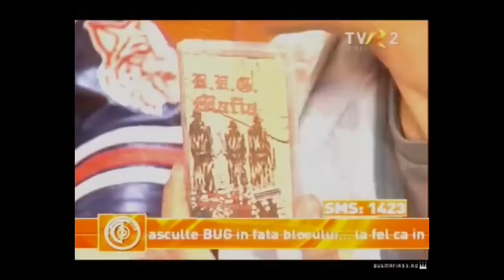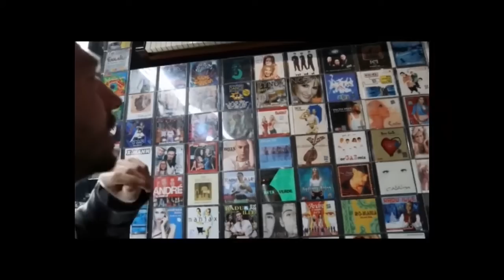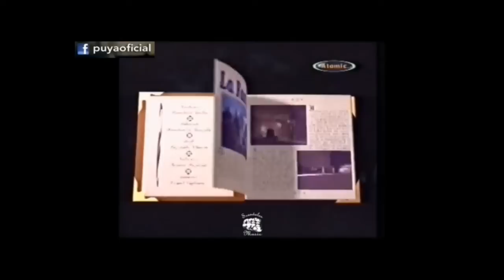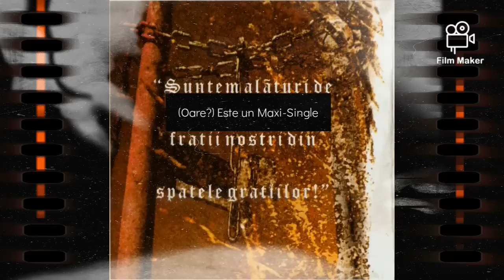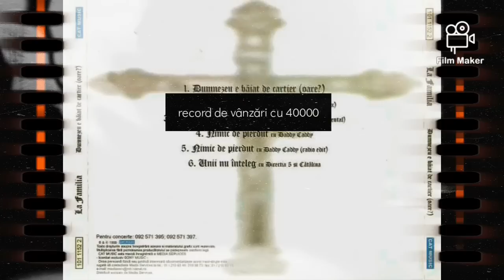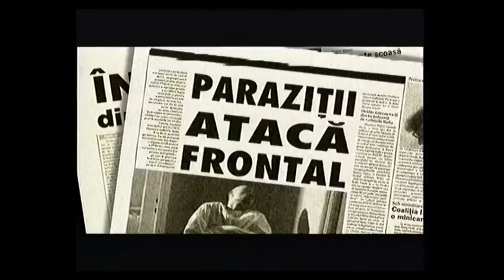DOCUMENTAR Istoria Hip-Hopului Romanesc ''30 De Ani De Hip-Hop Romanesc'' Episodul 1 - 1998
Asteptand 10 ani sa apara documentarul despre istoria Hip-hopului Romanesc ''Din Umbre'', anuntat in 2012 printr-un trailer de senzatie ce anunta un documentar promitator, mi-am pierdut rabdarea, se mai intampla dupa 10 ani...si m-am jucat de-a ''Documentarele'' si a iesit chestia asta.